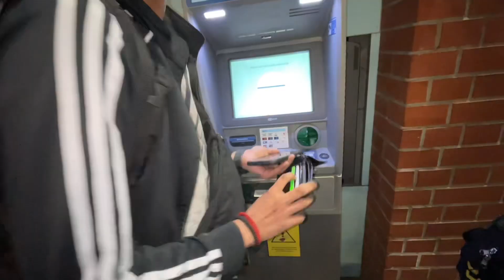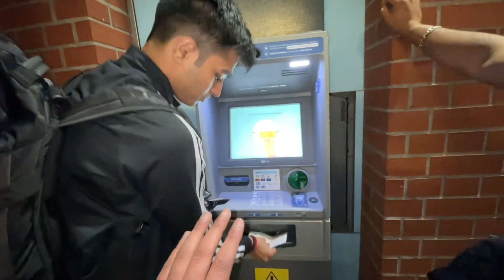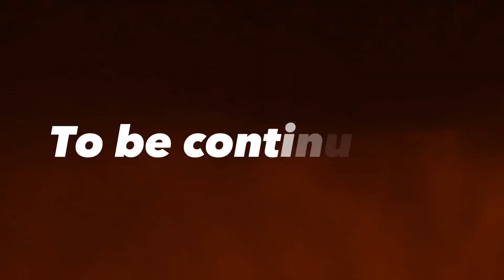Prague Vlog- 1